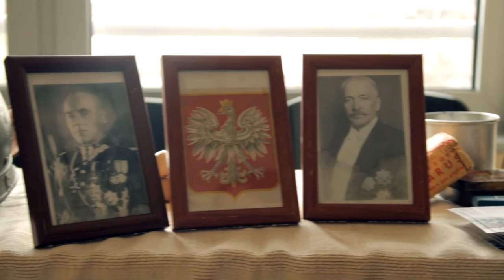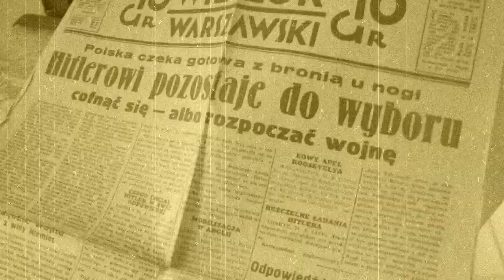LogMeeting - Logistyka w wojsku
Krótka relacja z konferencji z cyklu LogMeeting - Logistyka w Wojsku, 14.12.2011 r.